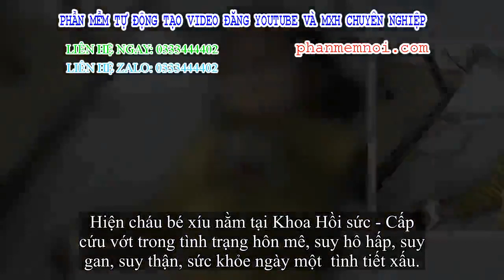✅ Bị cả đàn ong tấn công, bé xíu 3 tuổi nguy kịch